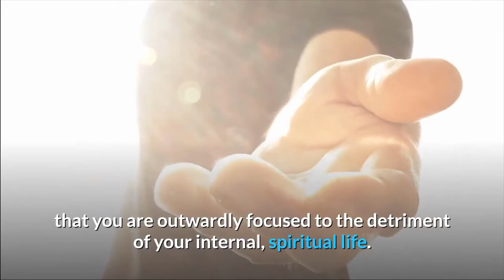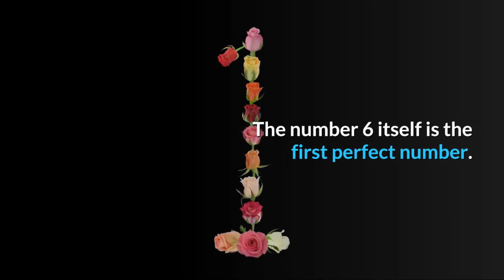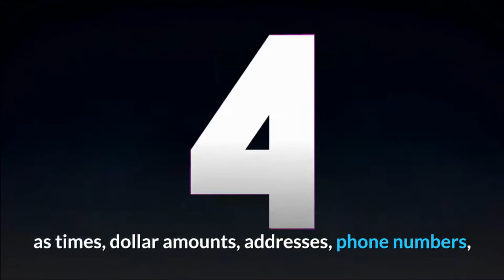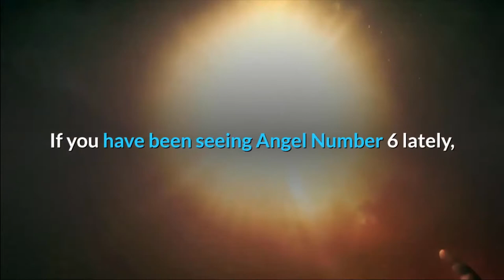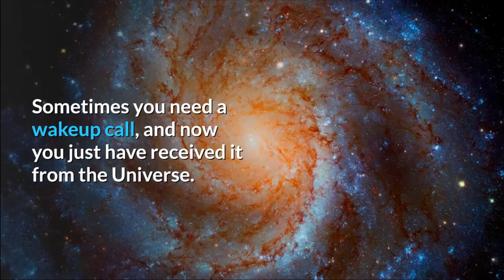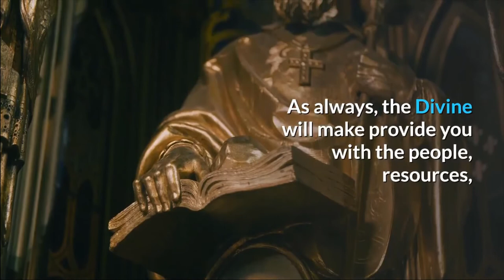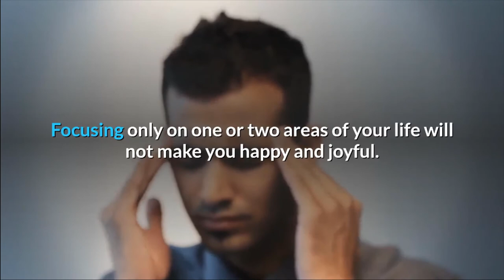Angel Number 6 Meaning Spiritual And Sybolism | Numerologybox